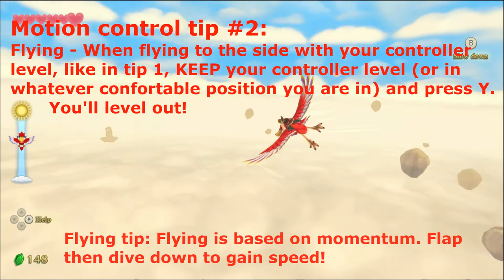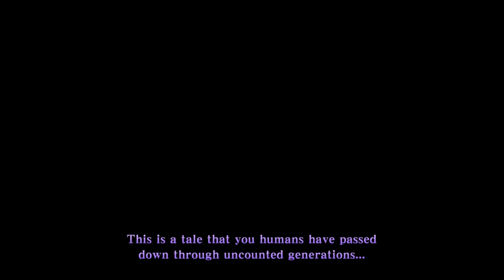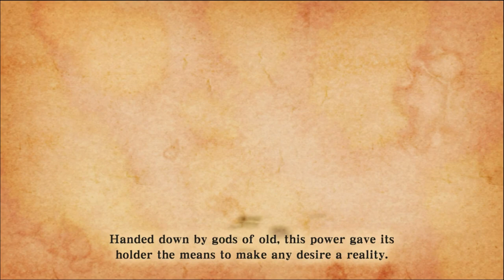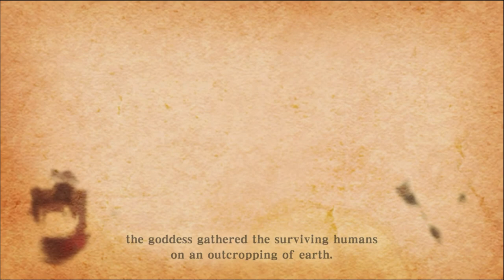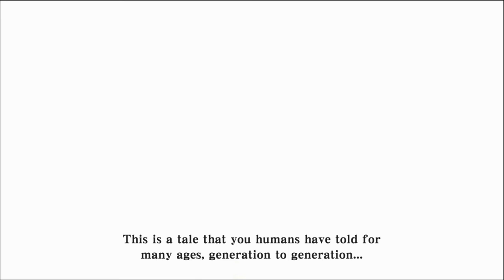Legend of Zelda Skyward Sword HD - Part 1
We start our journey in the new HD version of Skyward Sword on the switch!

All rights of the game belong to nintendo.